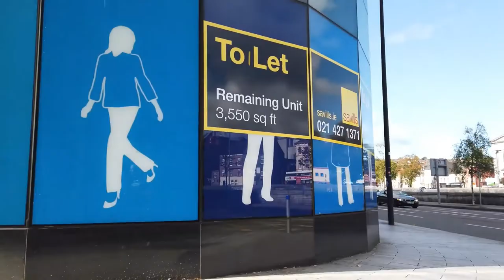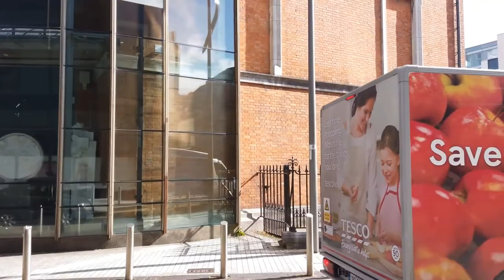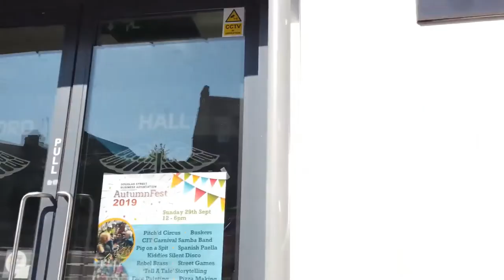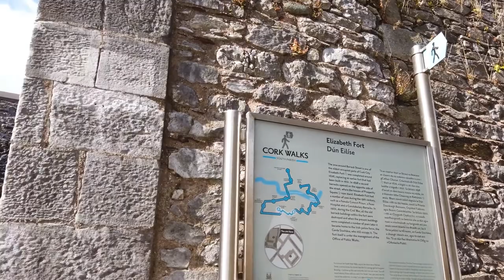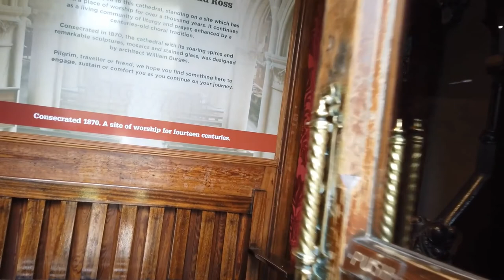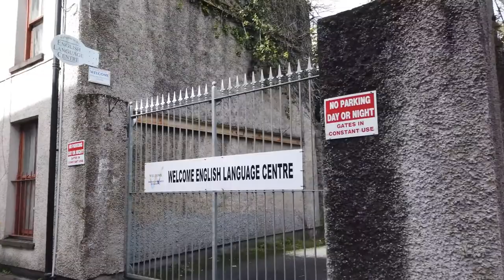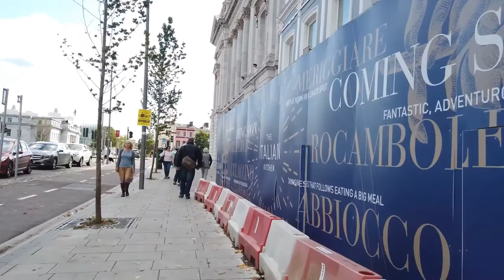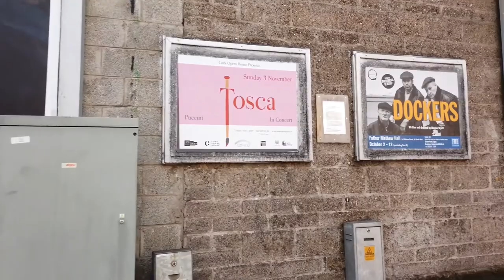***** Walking in CORK ***** Ireland 🇮🇪 ** 4K 60fps UHD ***** Caminhando em CORK ***** Irlanda *****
Cork is the second largest city in the Republic of Ireland after Dublin and is located in the south of the country. The city has a good vibe with many pubs, galleries and museums. Cork is also called the foodie capital of Ireland with a great restaurant scene.

We start our tour at the St Patrick's Street and check out the city centre. At the Saint Peter and Paul's church we have a peek inside.

Next we head South of the city into the more residential area around Douglas Street. On the way we pass the Red Abbey Tower from the 14th century. On Douglas Street is a little festival. We walk a bigger round to see some non touristic part of Cork before we had to the Elizabeth Fort.

The Elizabeth Fort from the 17th-century was built on high ground outside the original city walls. By now the city has grown around the fort. We still have a nice view at Cork from the for walls.

Heading back into the city we pass Saint Fin Barre's Cathedral and make it to Washington Street. In the area around Tobin street are plenty restaurants and pubs, as well as some nightclubs that are busy during the weekend.

We see more of the city centre, see Lapp's Quay at the River Lee and even pass by the Cork bus station - all on our way back to the starting point right at St Patrick's Street.

Timeline
0:00 St Patrick's Street
3:00 Opera Lane
4:00 Crawford Art Gallery & Cork Opera House
5:50 Half Moon Street
6:50 Paul Street
8:30 Saint Peter and Paul's
10:30 City Centre
16:50 South of the Centre
23:00 Around Red Abbey Tower
24:00 Douglas Street and Around
34:00 Towards Elizabeth Fort
39:00 Elizabeth Fort
45:00 Towards Saint Fin Barre's Cathedral
48:00 Saint Fin Barre's Cathedral
51:30 Back to the City Centre
58:00 Washington Street
59:30 Tobin Street (Nightlife Area)
1:00:45 All Around the City Centre
1:18:00 Lapp's Quay
1:21:21 Cork Bus Station
1:22:22 Back to Starting Point on St Patrick's Street